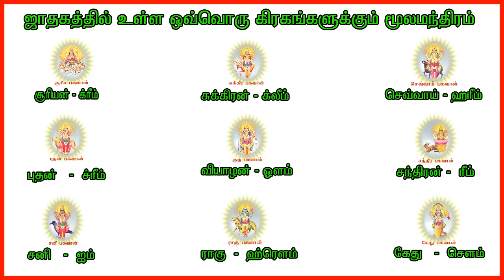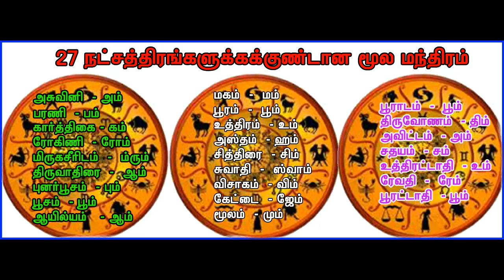உங்கள் ஜாதகத்தை தெய்வீக ஜாதகமாக மாற்றும் மந்திரமுறை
அனுஷம் - அம்     உத்திராடம்   -  உம்